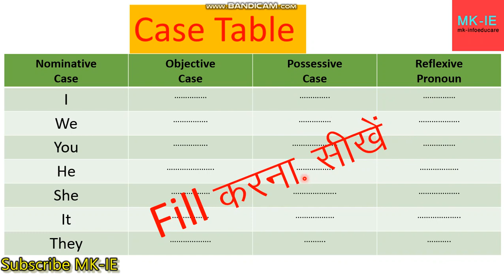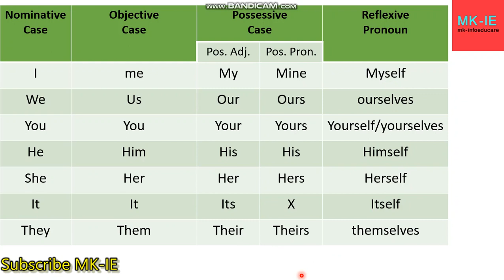Learn Case Table | Case Table Of Personal Pronouns | Forms of Case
Nominative Case, Objective Case, Possessive Case and Reflexive Pronoun